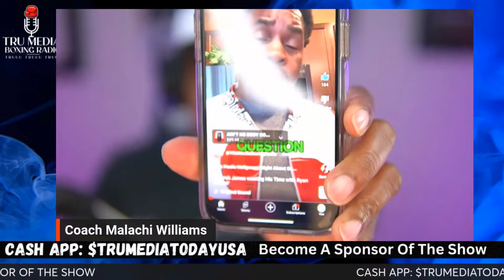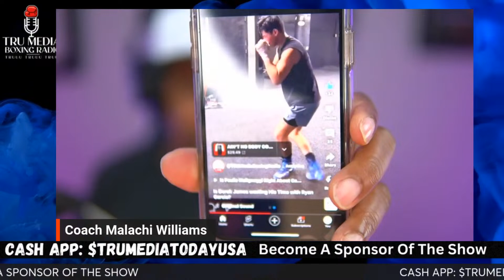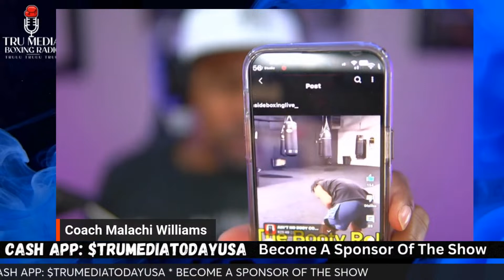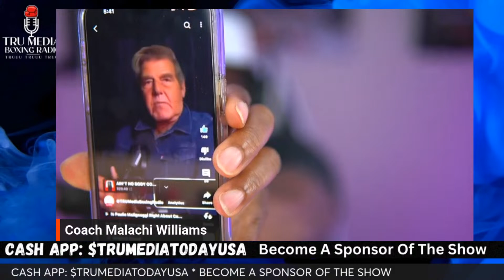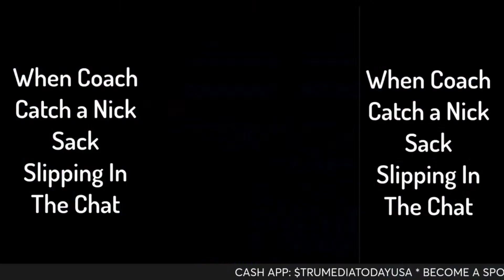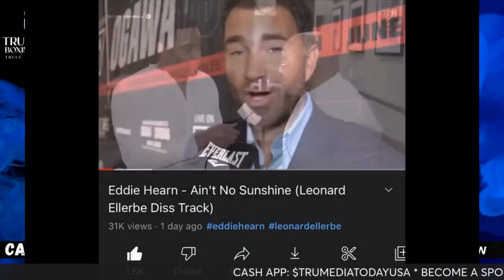The Shocking Reality of Derek James and Ryan Garcia's Partnership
Videos of Ryan Garcia training have surfaced on social media. And fans are starting to notice a pattern. When Ryan was training with legendary trainer Joe Goosen.

Goosen made a reference about Ryan, in an interview... saying and quote. "You don't train Ryan Garcia... you collaborate with him. Joe Goosen

Joe Goosen trained some of the best boxers in the world. Including Shane Mosley. Amir Khan, Michael Nunn, Riddick Bowe, Lionel Butler, and Diego Corrales. He developed the Ruelas brothers from scratch into world champions. He also worked with Joel Casamayor.

But what does Joe know.

Eddie Reynoso took Canelo from scratch and made him a champion. During the last 22 years. Reynoso has trained and managed 35 world champions. Even Eddie decided to part ways with Ryan. Why? Because of his lack of discipline and antics.

There's recent video footage on Ryan Garcia playing around with Frank Martin. And goofing around in training camp. Shadow boxing in slow motion in front of Derek James.

As well as Ran pretending that he's drinking on IG Live. Ryan trained with Joe Goosen twice, Eddie Reynoso and Derek James. Eddie Reynoso said in the past that Ryan doesn't take training serious.

Canelo said the same thing. Joe Goosen was the bad guy according to Ryan Garcia supporters after his loss to Tank Davis. But, Joe never betrayed Ryan. Ryan betrayed himself.

I am f the opinion that Ryan Garcia doesn't stand a chance against Devin Haney and his team knows it. There's no way you're gonna beat an elite fighter, that's training and boxing on an elite level... with the type of antics and lack of discipline, that Ryan Garcia displays on the regular.

Inside and outside the ring. Derek James is starting to realize that Ryan Garcia is untrainable. And that he's only there to get the check.

Thus, you don't train someone like a Ryan Garcia. You collaborate with him. Like Joe Goosen said. Do you feel Derek James has come to the realization he's wasting his time with Ryan?

Or, do you feel he truly believes he can turn water into wine, and make Ryan Garcia a champion on 4/20 in New York... when he faces off with Devin The Dream Haney?

If you would like to become a Sponsor of today's show.